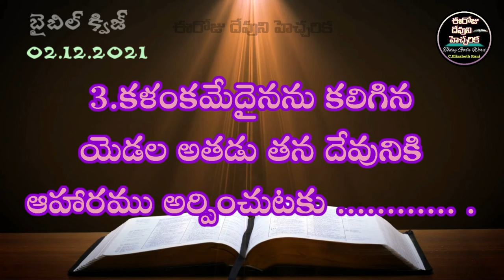✍️Bible Quiz in Telugu✍️లేవీయకాండము 21వ అధ్యాయము